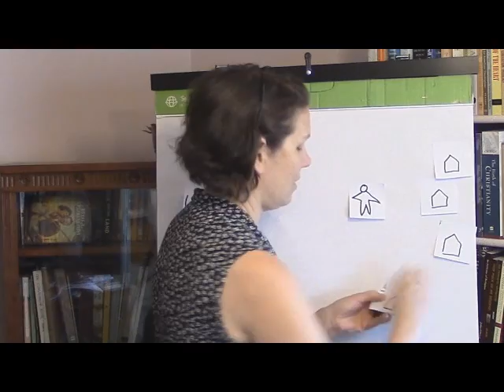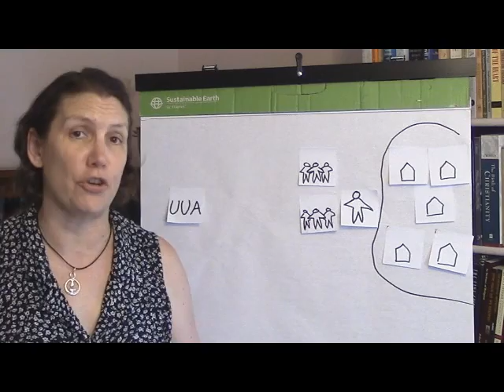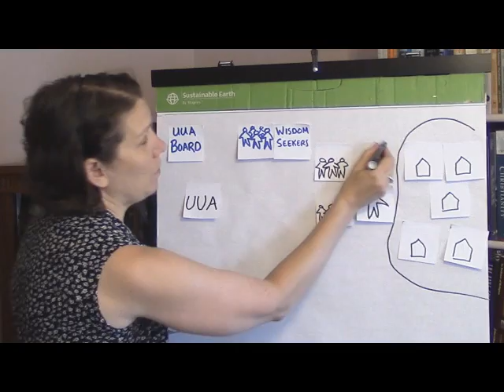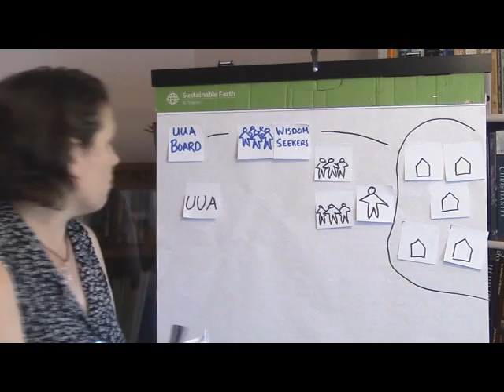Regionalization in a nutshell